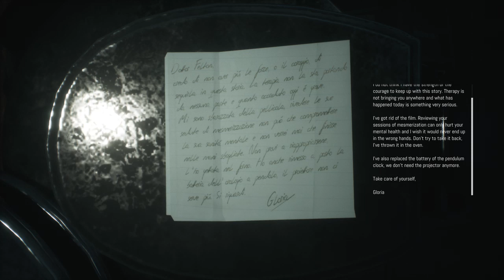Remothered: Tormented Fathers │ Part 2: The Dying Begins │ Backlogged Games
Remothered: Tormented Fathers (2018, PlayStation 4) No Commentary Gameplay

At face value this game didn’t look too interesting but during a GameStop buy 2 get 1 sale I picked this up. I remember hearing about how this was a spiritual successor to the Clock Tower games and with that in mind I gave it a chance. At first all I did was die over and over again but once things click, this game is great! Y’all gotta check it out if you love survival horror games.